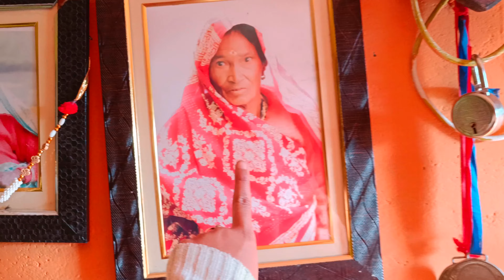दादी की एक साल बाद बरसी 😪| miss u dadi😪।कुमाऊनी रीति रिवाज से हुई दादी की बरसी| Phadi lifestyle vlog